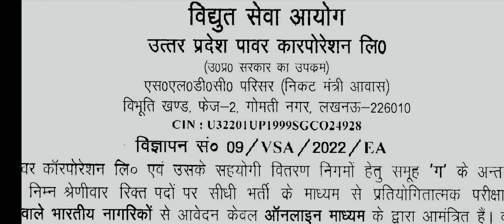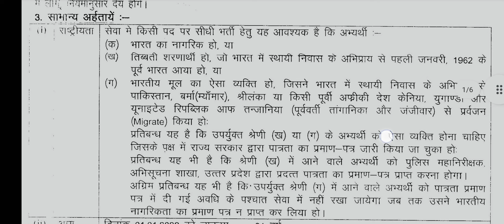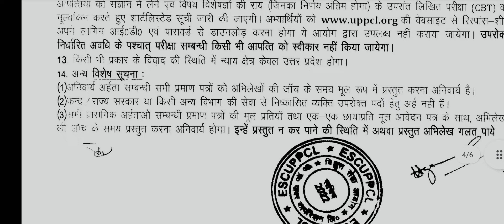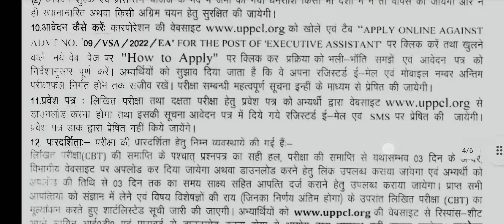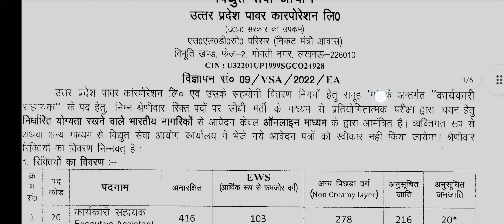UPPCL में 1000+ नयी भर्ती, क्या होगा AE/JE तथा TG2 के भर्ती का? अगली भर्ती!